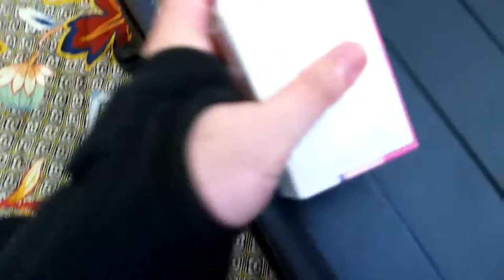Puppy FIRST Time Ever on a Plane (Newfoundland)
Saxa's first time on a plane! She behaved extremely well and she is happy in her new home.